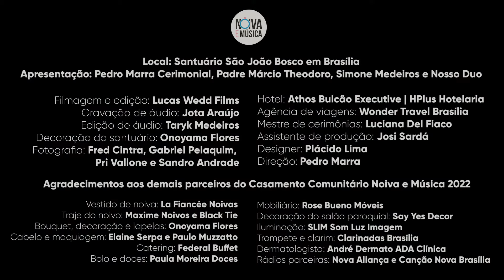MÚSICA PARA ENTRADA DE DAMAS E PAJENS | MÃEZINHA DO CÉU | Simone Medeiros é Nosso Duo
Noiva e Música 2022

Local: Santuário São João Bosco em Brasília

Apresentação: Pedro Marra Cerimonial, Padre Márcio Theodoro, Simone Medeiros e Nosso Duo

Filmagem e edição: Lucas Wedd Films

Gravação de áudio: Jota Araújo
Edição de áudio: Taryk Medeiros

Decoração do santuário: Onoyama Flores
Fotografia: Fred Cintra, Gabriel Pelaquim,
Pri Vallone e Sandro Andrade
Hotel: Athos Bulcão Executive | HPlus Hotelaria
Agência de viagens: Wonder Travel Brasília
Mestre de cerimônias: Luciana Del Fiaco
Assistente de produção: Josi Sardá
Designer: Plácido Lima
Direção: Pedro Marra

Agradecimentos aos demais parceiros do Casamento Comunitário Noiva e Música 2022

Vestido de noiva: La Fiancée Noivas
Traje do noivo: Maxime Noivos e Black Tie
Bouquet, decoração e lapelas: Onoyama Flores
Cabelo e maquiagem: Elaine Serpa e Paulo Muzzatto
Catering: Federal Buffet
Bolo e doces: Paula Moreira Doces
Mobiliário: Rose Bueno Móveis
Decoração do salão paroquial: Say Yes Decor
Iluminação: SLIM Som Luz Imagem
Trompete e clarim: Clarinadas Brasília
Dermatologista: André Dermato ADA Clínica
Rádios parceiras: Nova Aliança e Canção Nova Brasília

🤩 Aqui no Noiva e Música temos muitas dicas de casamento, apresentações, bate-papo e vídeos inspiradores.

00:00​ : Que bom ter você aqui!
00:02​ : Inscreva-se no canal! | Noiva e Música